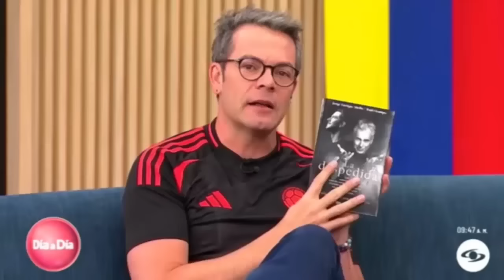POLILLA ASÍ LE RESPONDE RAUL OCAMPO EN DIA A DIA LE CUMPLIO A LA GORDA FABIOLA TODOS EN SHOCK